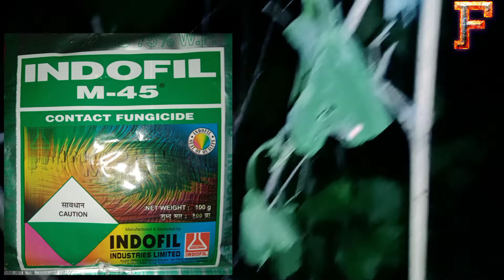কম মাটি ত আটাইবোৰ ৰবি শস্য খেতি Farmer technical video assam